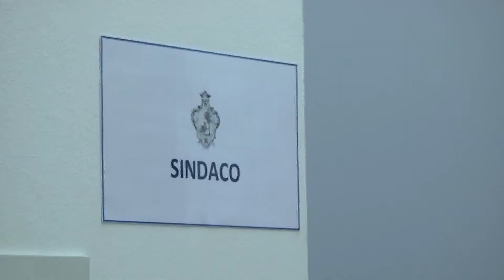Verifica di maggioranza a Lauria, è countdown